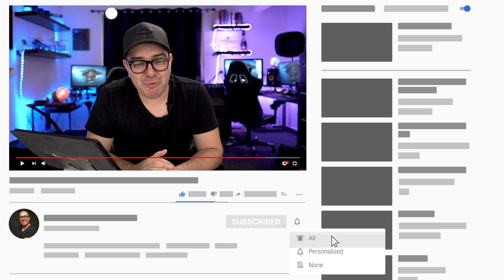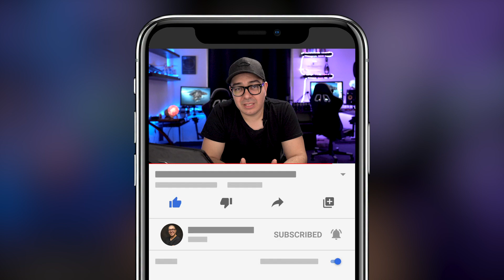⚪️ Así ILUMINO💡 mis videos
Así ilumino todos mis videos de Youtube